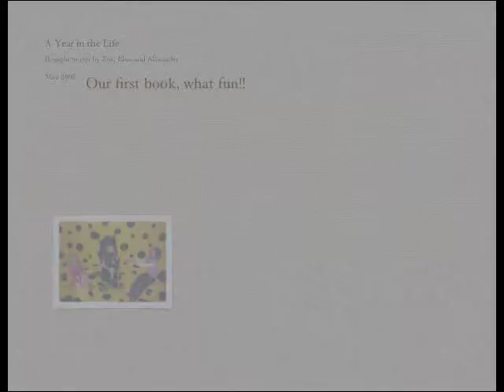2008 Vincent Family Album